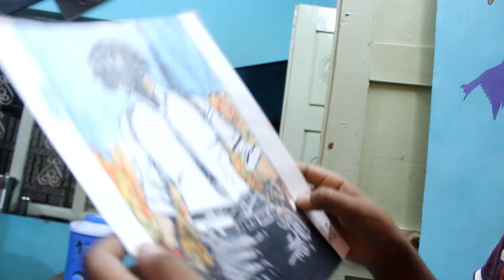Had so much fun || Vlog 53/365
This are my vlogs in this Vlogs you will get to see my lifestyle .I started this vlog channel to get our memories by seeing our videos, and to create my lifestyle film.
I will try my level best to Upload the vlogs on daily bases.